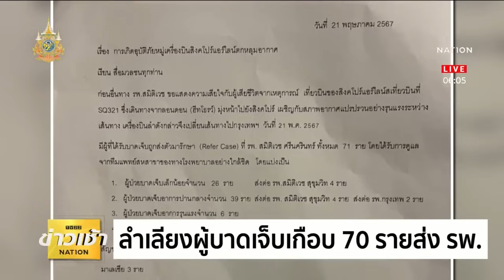ลำเลียงผู้บาดเจ็บ 71 รายส่งโรงพยาบาล | ข่าวเช้าเนชั่น | NationTV22